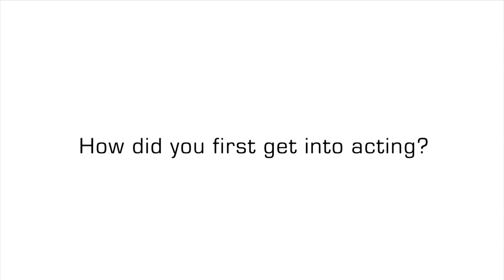Phyllis Smith On ‘Inside Out,’ Voicing Sadness, Amy Poehler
Phyllis Smith On ‘Inside Out,’ Voicing Sadness, Amy Poehler | For full video go